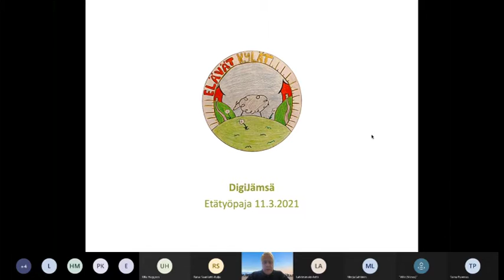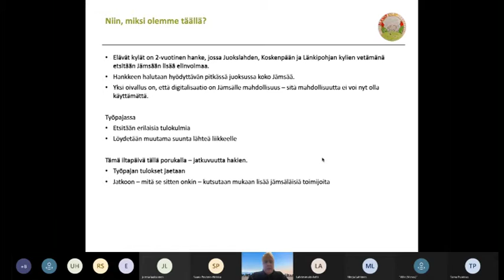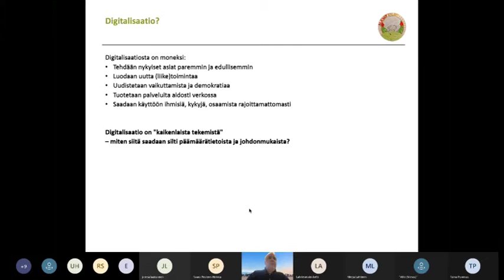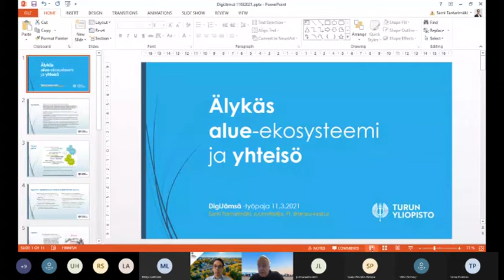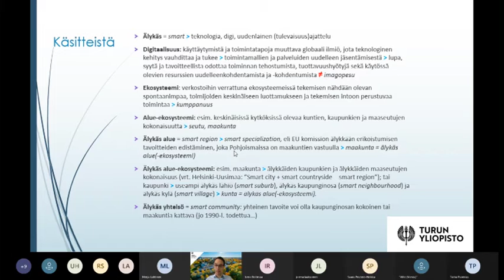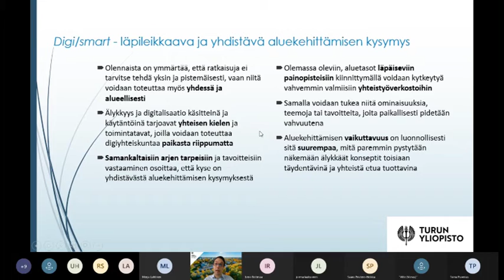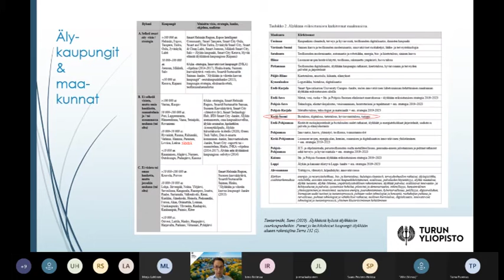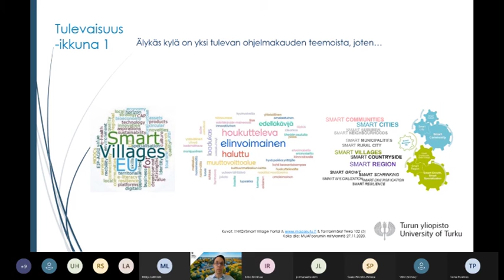DigiJämsä -työpaja 11.3.2021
Elävät kylät -hankkeen Ismo Reitmaan johdatus / DigiJämsä -työpaja 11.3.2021.
Luento-osuus Sami Tantarinmäki/Turun yliopisto.